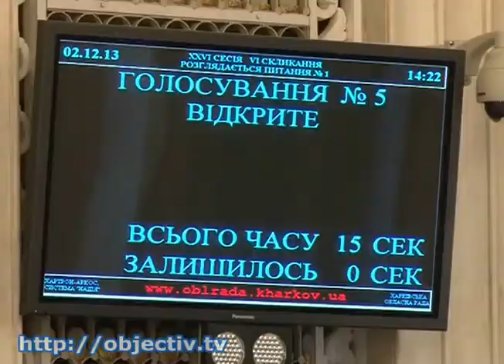В Харьковском областном совете - внеочередная сессия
- Стремления разделяют, провокации осуждают. Депутаты облсовета срочно провели внеочередную сессию - Харьковский областной совет призвал политические силы и общественные организации не нагнетать напряжение, придерживаться законности и порядка. Депутаты почти четыре часа обсуждали последние события в стране. В итоге - большинством голосов утвердили заявление об общественно-политической ситуации